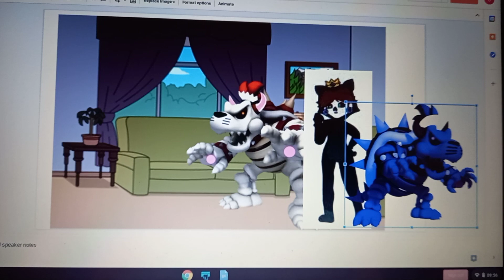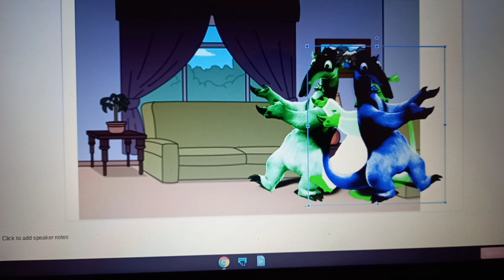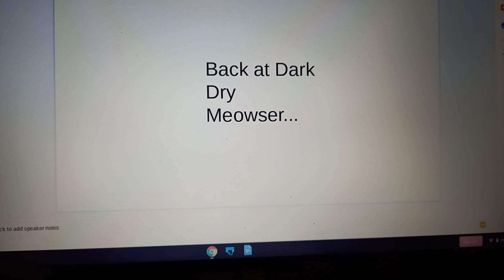Dark Dry Meowser and his Flip Buddies Misbehave at RainbowScarletLovelock1996's Birthday/ Grounded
Dark Dry Meowser's  Flip Buddies are Raven,Rebecca,Dark Virtual Charlie The Anteater,Dark Virtual King Koopa and Dark Bowser.